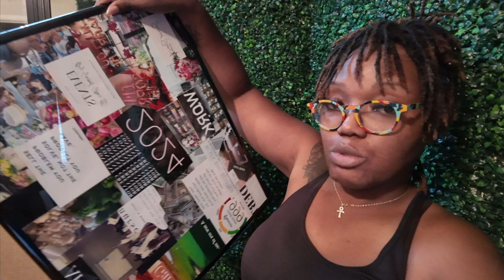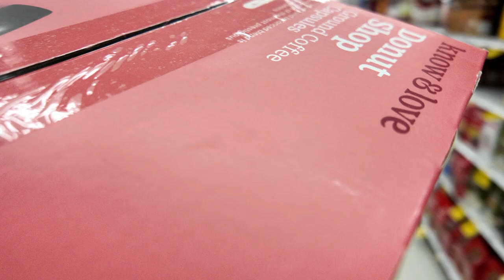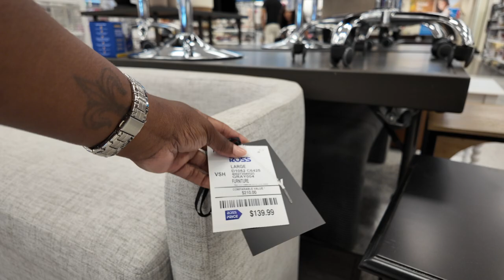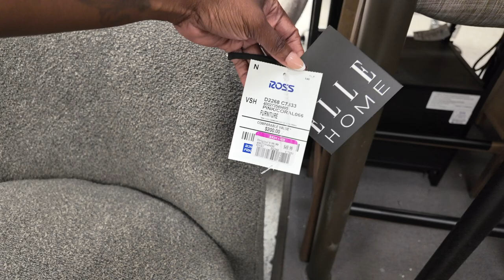TAILGATE "GO GATORS" | FALL SEMESTER | ORGANIZING + MORE SHOPPING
Hi guys, this is a short one but I am getting back into the swing of things. It has been 4 years since I last posted on this channel but I am dedicated to it this time. I am older and wiser. I will be starting a series on being 30+ and moving back home with your parents.

FAQ-
Name: Trinity
Age: 30 + 5
Race: Take a wild guess
Mom of two littles